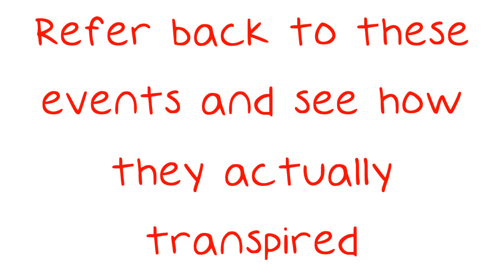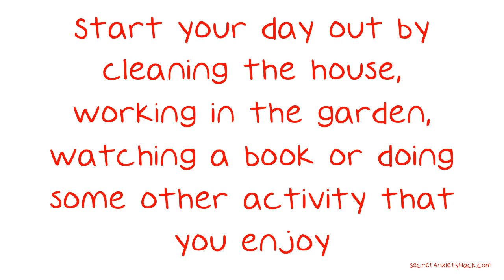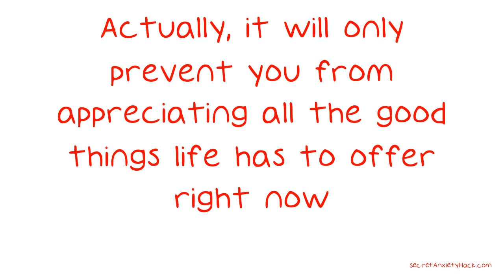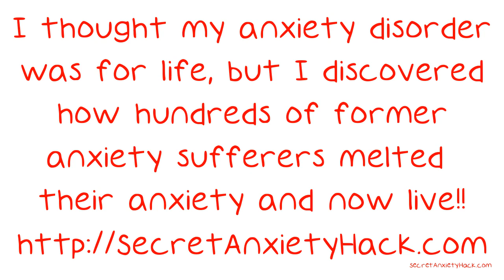Tricks And Tips On How To Cope With Anxiety.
Tricks And Tips On How To Cope With Anxiety. With a wealth of resources and information in the world today, you might think anxiety would be easy to conquer. Although it may be handled easier than expected, many people do not realize the extent of true anxiety. To understand anxiety and manage symptoms properly, you must gain as much knowledge as possible. This video is geared towards getting that information to you, sot that you can take back control.